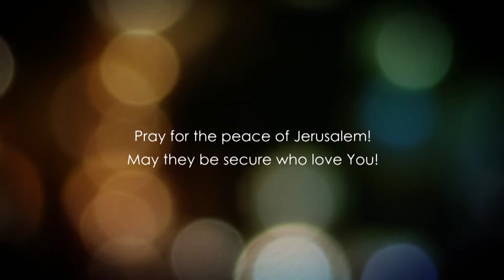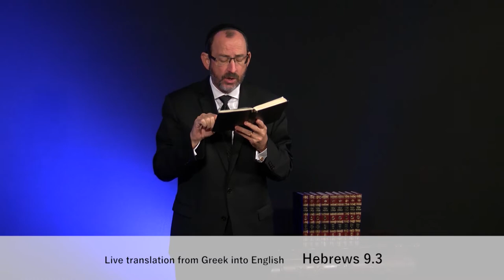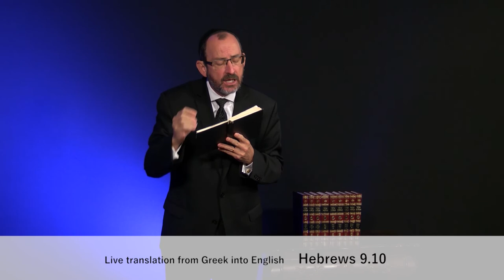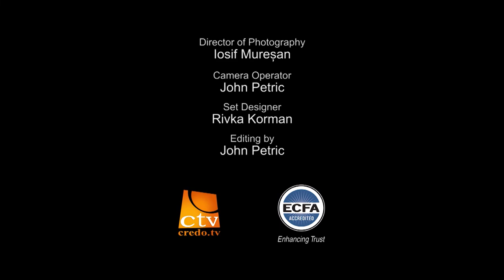До Євреїв, розділ 9.1 частина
Поклоніння дуже важливе для Бога. Насправді, Він створив нас для того, щоб ми могли поклонятися Йому в дусі та істині. Ми поклоняємося з допомогою об'явлення.